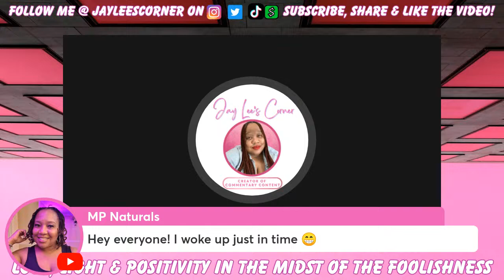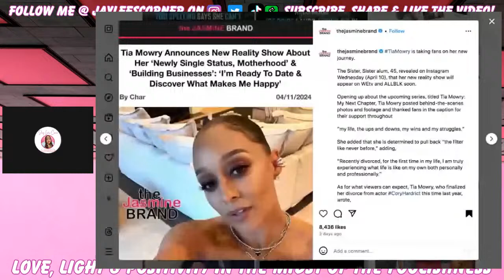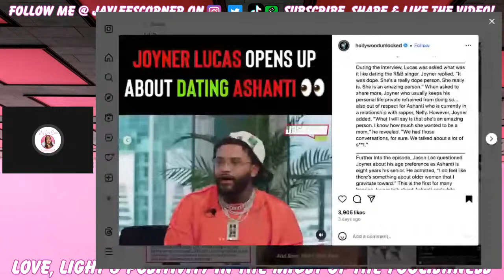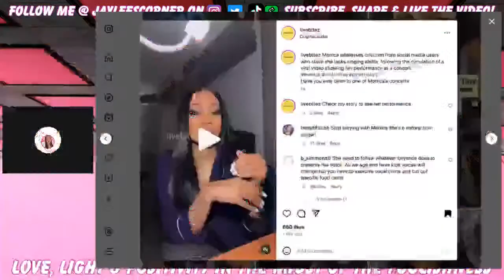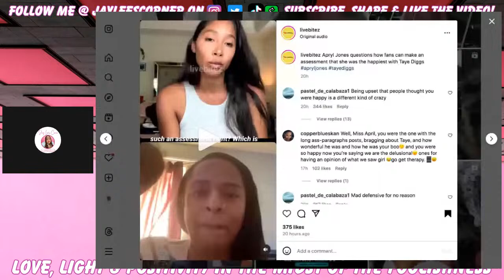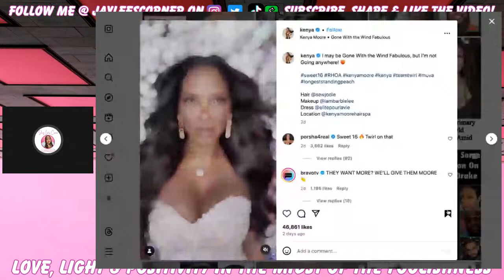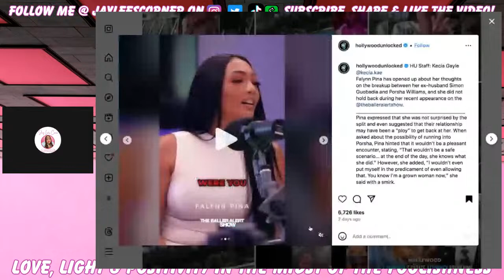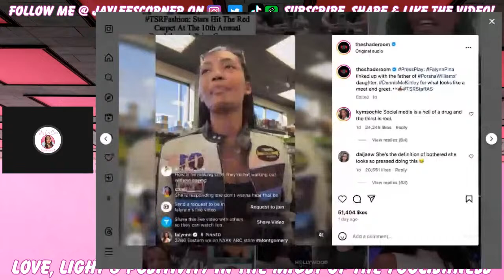Porsha, Falynn & Dennis, Jeezy vs Jeannie, Monica Claps Back, Kenya's Back, Wendy, Apryl + More Chat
1. Anything & Everything said in all of my videos are my OPINION ONLY.

2. Commentary on all videos are just my opinion, jokes and for entertainment ONLY.

3. All Gossip Chat stories are ALLEGED, not specifically FACTS.

Mailing Address:
Jaylee Johnson